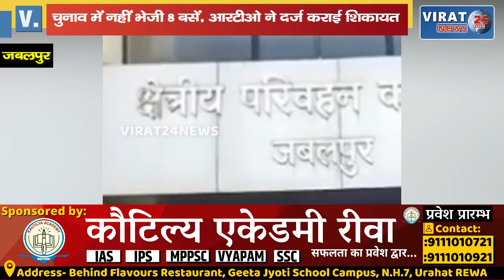चुनाव में नहीं भेजी थी 8 बसें, RTO ने दर्ज कराई शिकायत